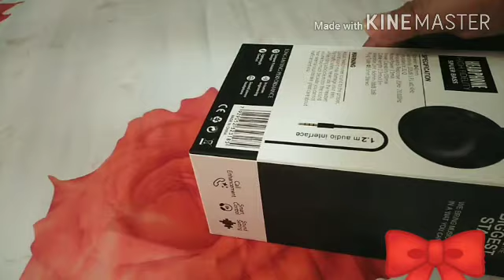I tried it and i love it.....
Ng unbox at ikinanta at nagustuhan nya. Well tarat samahan si its mercy bandoy, lets enjoy together but before anything else and before everything else pls.